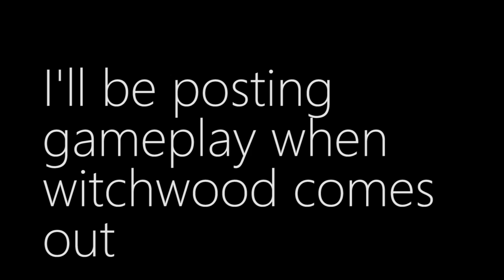Evolve Grumble Lethal!